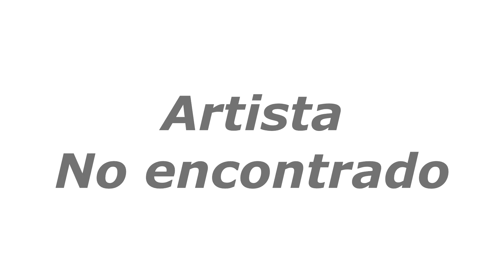Inosuke hace llorar a Aoi |Cómic Dub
Artista: No encontrado